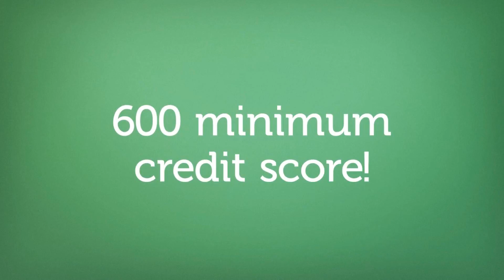100% financing home loans Golden Valley mn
RealtyConnect | We are excited to talk to you about a new program that we have available for buying a new home. This is a unique, non-repayable grant program designed to help customers with the down payment and/or closing costs with buying a new home. Here are some of the details : - Customers receive a grant of up to 4.5% of the loan amount to be used for down payment and/or closing costs - Grant does not need to be paid back - Flexible approval guidelines - No sales price limits - You do not need to be a first time home buyer - No time limits that you have to live in the home to keep the grant Contact us today for more information!